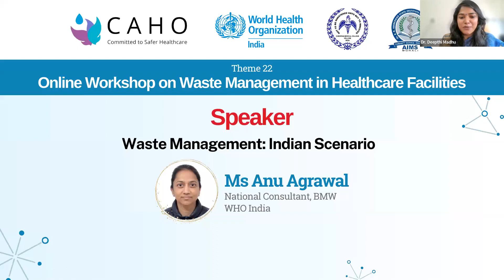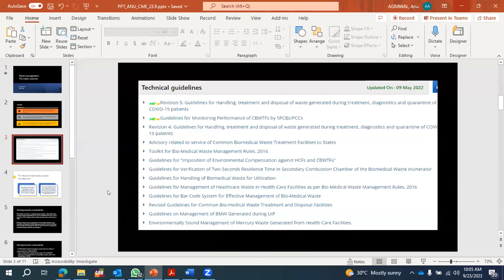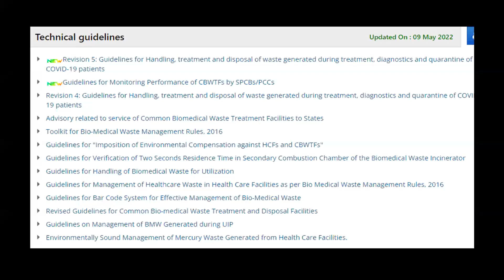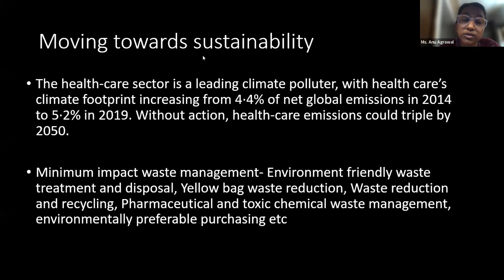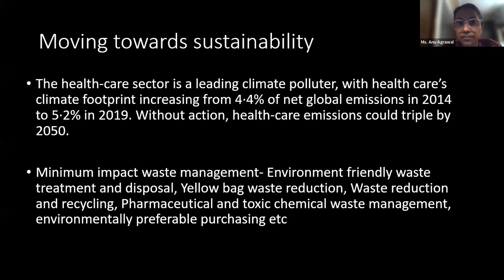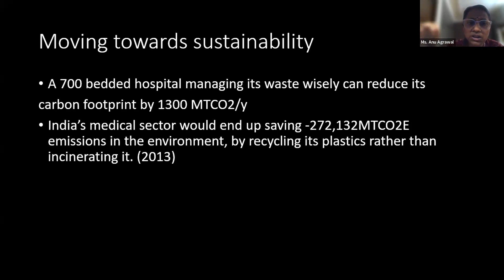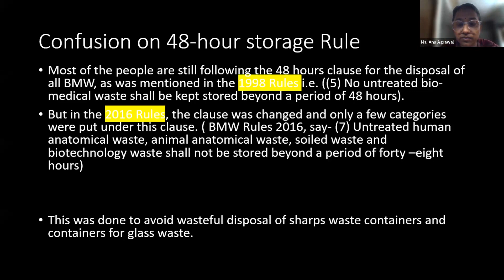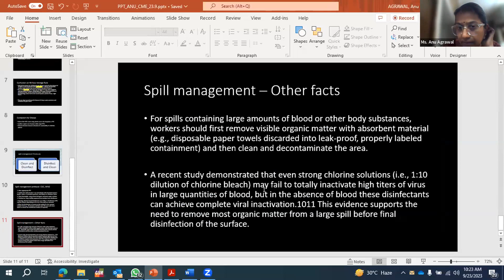CQE Series 22 : Online Work Shop on Waste Management in Healthcare Facilities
Waste Management : Indian Scenario
Moderator : Dr Deepthi Madhu
Speaker : Ms Anu Agarwal